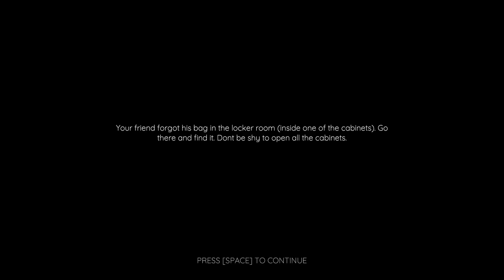Locker Room Adventure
Author DanielOschepkov